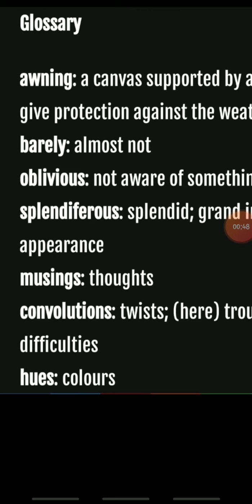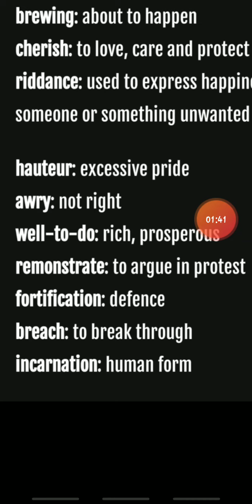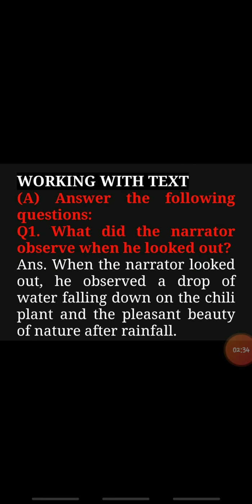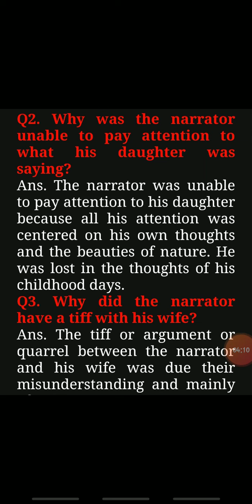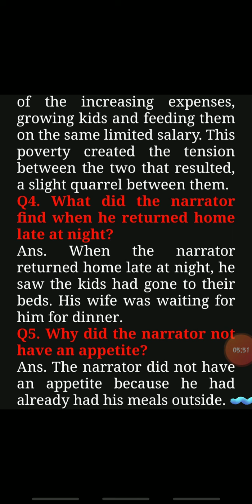topic: Colours of rainbow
Inderjeet kour
8th
English
HS Mandigam